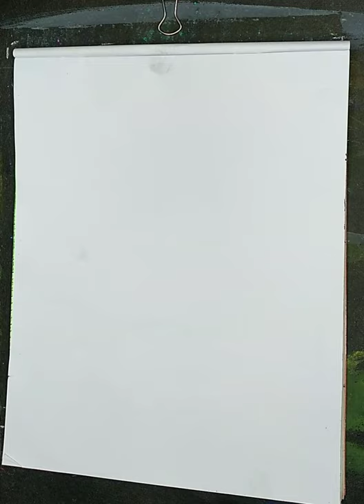Sub:- Commercial Art. Class- Xl (Science, Commerce, Arts)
Topic:- Water land